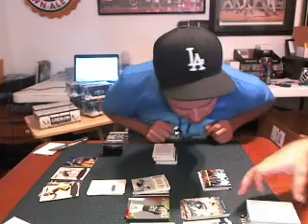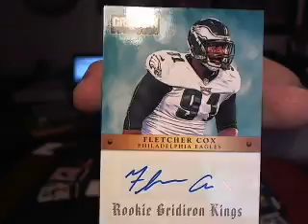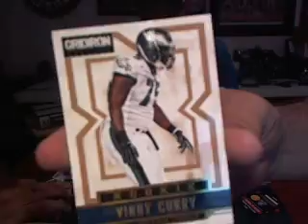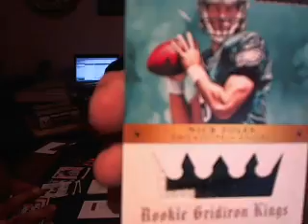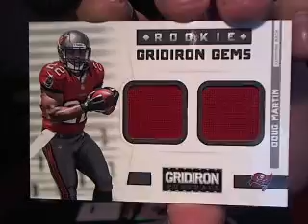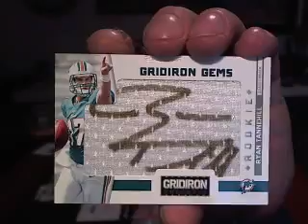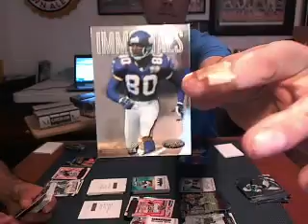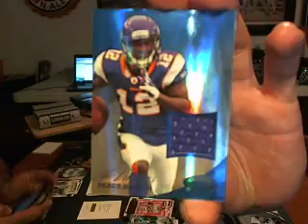2012 Panini Gridiron Gear & Certified Football 2 Case Break~Boxes 9-12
This is a recap of all the hits from our case of  cards. The break was held .

1. Calvarycrazies
2. Jspartan98
3. Bugsybear
4. Stickyfingaz
5. Briophia
6. Jbkb8x3
7. Sdtymer
8. Artyusmc
9. Heartbrkepolo2k5
10. Lenren2004
11. Aznjj22
12. Bulldogs181
13. Njsportsmachine
14. Supercowboys71
15. Kjrkorn
16. Truth17
17. Auditech72
18. Tommygolf85
19. Ljmekinha71
20. Kenny115
21. Sickcards
22. Chuck_cj17
23. Mekinha71
24. Nthockey5
25. Mekinha71
26. Tsdsd5
27. Auditech72
28. Gregthomas82
1. steelers
2. cowboys
3. eagles
4. colts
5. bills
6. jaguars
7. redskins
8. cardinals
9. texans
10. patriots
11. seahawks
12. ravens
13. vikings
14. bears
15. jets
16. browns
17. dolphins
18. broncos
19. lions
20. bucs
21. chargers
22. 49ers
23. titans
24. saints
25. giants
26. panthers
27. bengals
28. rams